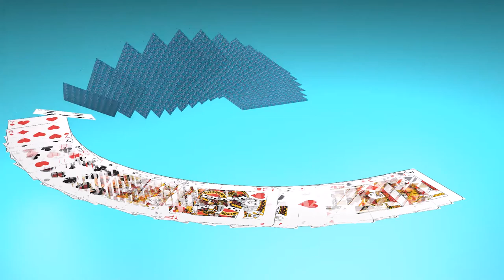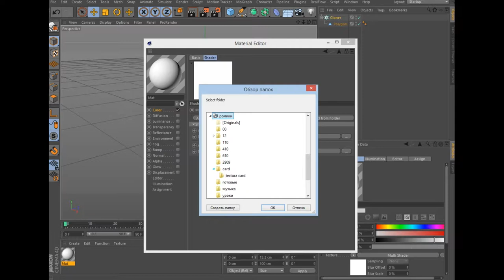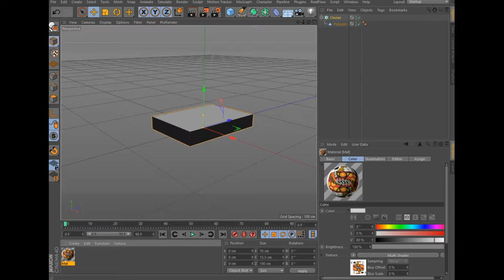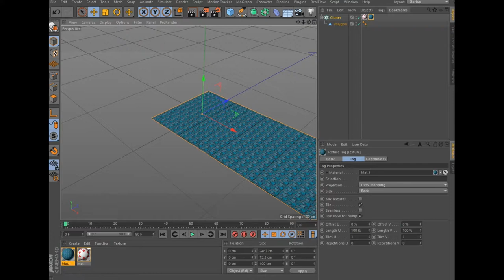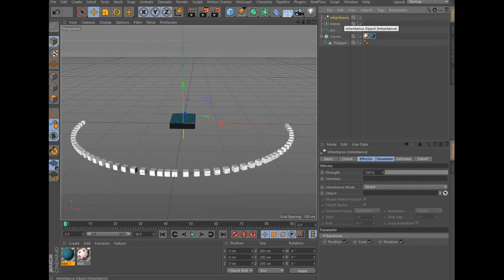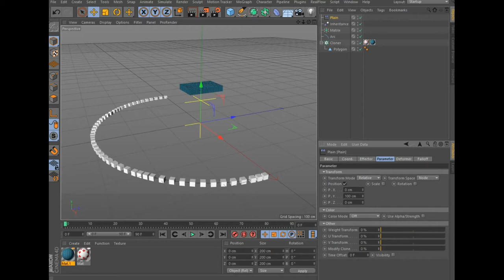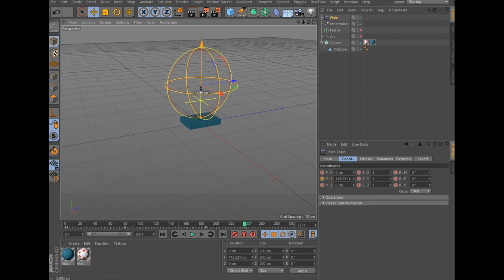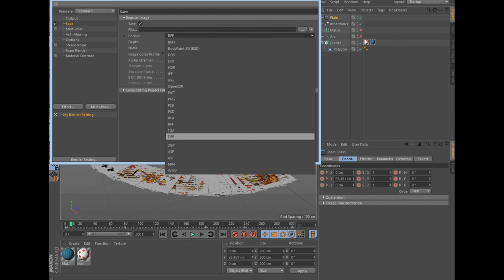Создание колоды карт MoGraph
Для тех кого интересует как закруглить края у карт, нужно в polygon добавить сегменты и применить Subdivision Surface.